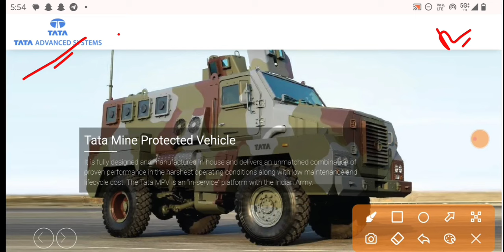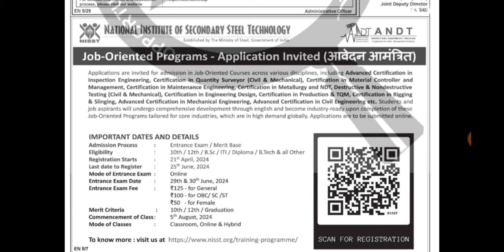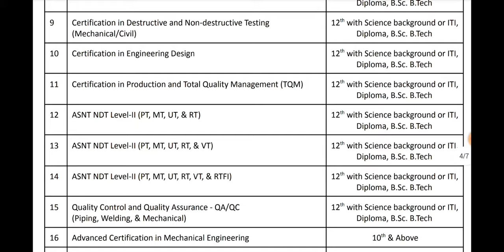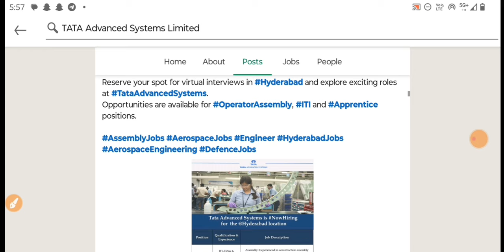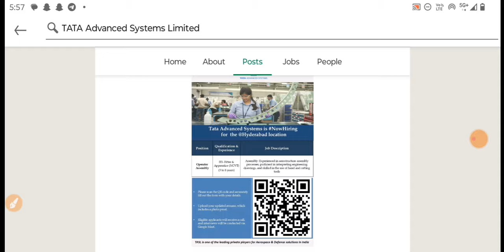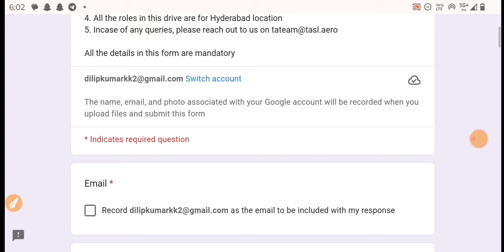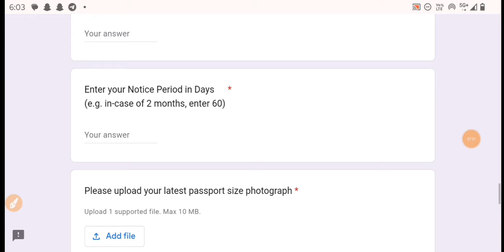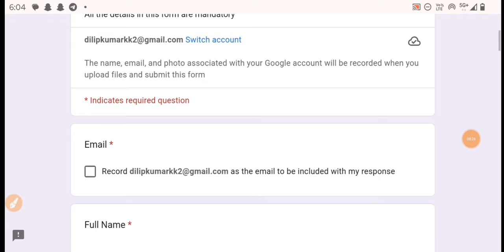TATA ITI Permanent Jobs Vacancy ✅ Salary: ₹30,000/+ TATA ITI Fitter, Electrician, Welder, Machinist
🔥👉 Government Institute offering Job Oriented Program

📚 Eligibility: 10th / 12th / B.Sc / ITI / Diploma / B.Tech / M.Tech

💰 Entrance Exam Fee:
👉 General: INR 125
👉 OBC/SC/ST: INR 100
👉 Female: INR 50

Tata group Jobs, tata Jobs, tata iti jobs, tata freshers jobs, tata advance system limited iti jobs, tasl recruitment, tasl drdo recruitment

BTech Jobs
ITI Job's 2024
Freshers jobs
Govt Jobs 2024
Engineering jobs
Industrial Job's
Electrical Job's
Private Jobs
MNC jobs
Diploma Jobs
BE/BTech Jobs
Gate Job's
Engineering
Latest Jobs
Technical Jobs
Software engineer jobs
IOCL Recruitment
ONGC Recruitment
BHEL Recruitment
Great Job's
ITI New Apprentice
SAIL Recruitment
TATA Steel Plant Job's
Mechanical Jobs
Civil Engineer Job's
Mining Jobs
Coal India Job's
DRDO Recruitment